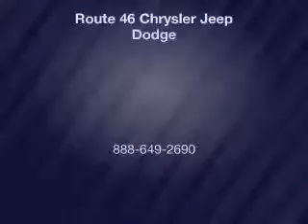2011 Jeep Wrangler - Little Falls NJ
Year: 2011
Make: Jeep
Model: Wrangler
Trim: Unlimited
Engine: 3.8 L, 6 cylinder
Transmission:
Color: Orange
Mileage: 49108
Address: